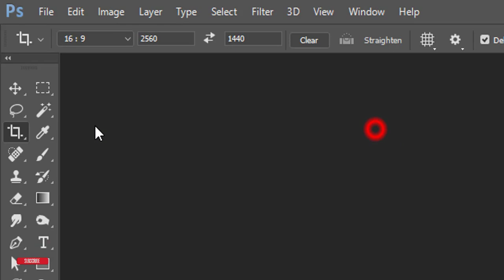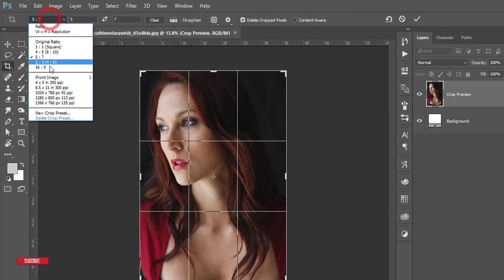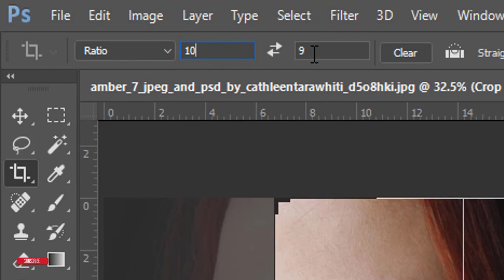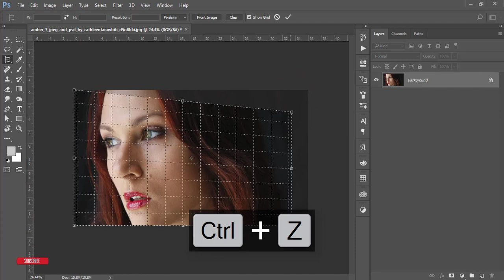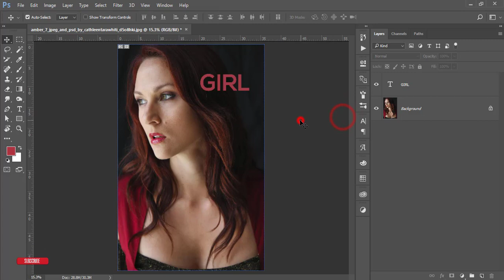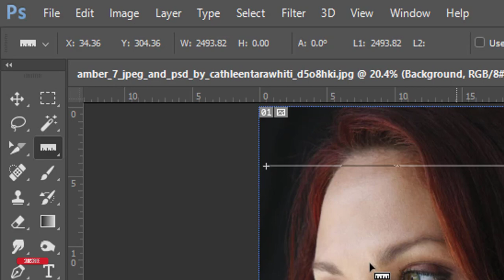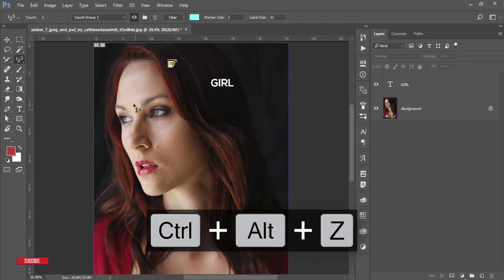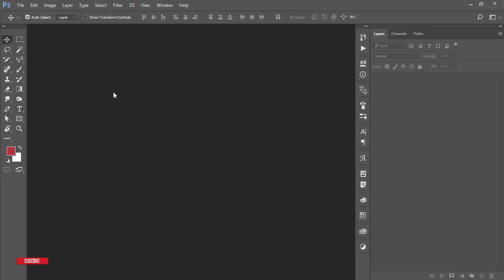Photoshop CC Bangla Basic Tutorial | বাংলা ফটোশপ বেসিক । পর্ব-৪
Photoshop CC Bangla Basic Tutorial | বাংলা ফটোশপ বেসিক । পর্ব-৩